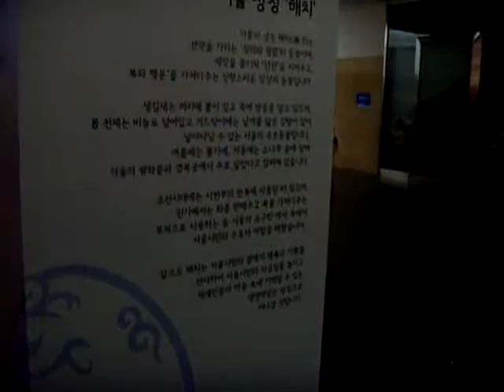Korea History ( Korean History Channel )- King SeJong. 세종대왕( 世宗大王 ).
GwangHuaMun  광화문 광장( 光化門廣場 ).  Seoul. KOREA